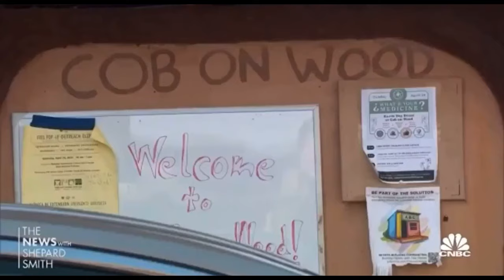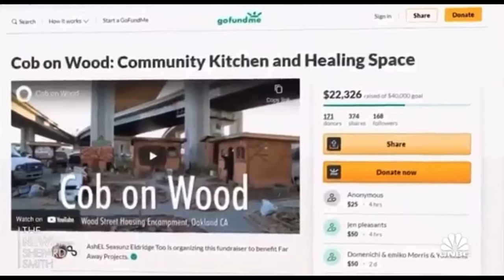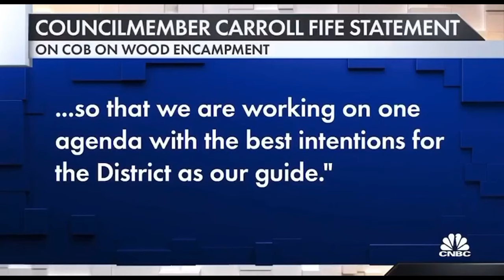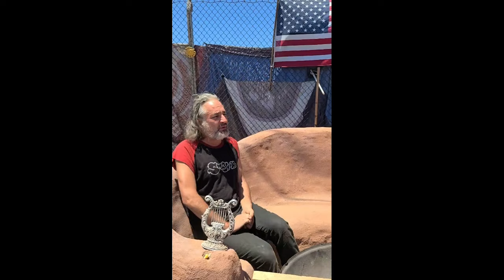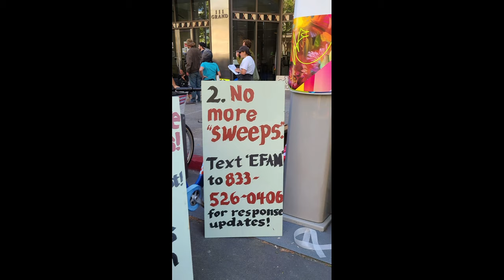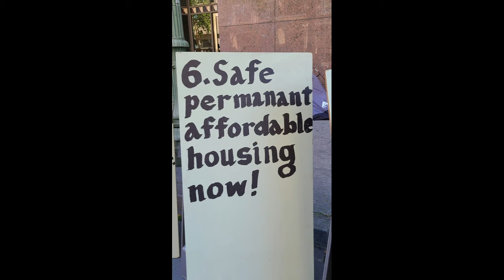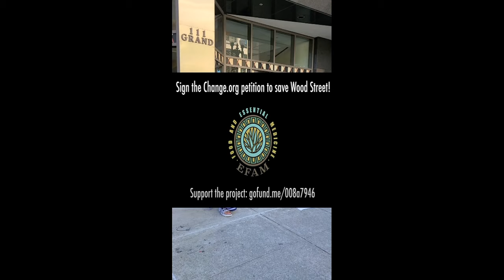Wood Street Commons| People-Led Solutions to Homelessness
This is an interview with two community members, Lamonte & Theo, of Wood Street Commons, which is a cooperative community and the largest homeless encampment in Oakland, California.  Please, take the time to hear about people-led solutions to homelessness and help us save Wood Street Commons and prevent their eviction by Caltrans and The City of Oakland, which is scheduled for sometime between 6/29/21-7/9/21.

Hopeful Tribe offers comfort, coping skills, coaching, and community to people who want to survive & thrive during this very difficult period of humanity's development.  If you need help, we're happy to lend it.  For more information and to schedule life coaching

The Cob on Wood Project is a collaboration between:

Wood Street Commons Residents + EFAM (essential food and medicine) + Miguel Elliot (living earth structures) + ABC (artists building communities)

Timecodes:

0           Intro:  News Coverage
3:34     Theo’s Call to Action:  Save Wood Street Commons
4:34     Reconciliation Between People is Possible
6:56     Lamonte:  What is Wood Street Commons?
9:52     The Need for Space & Cooperative Community
14:03   College Educated and Still Here
15:41   The Last Thing You Want to Do to an Unhoused Person
17:57   A Sanctuary Without Judgment
19:79   LeaJay Speaks the Truth at Support Not Sweeps